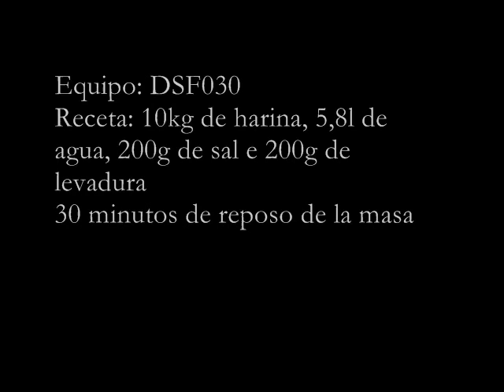Divisora Boleadora Semiautomática